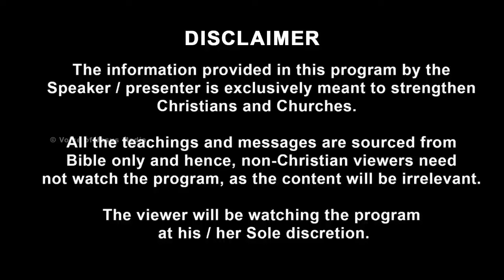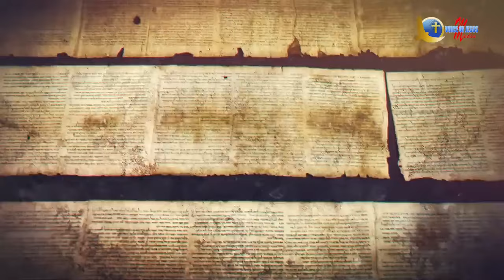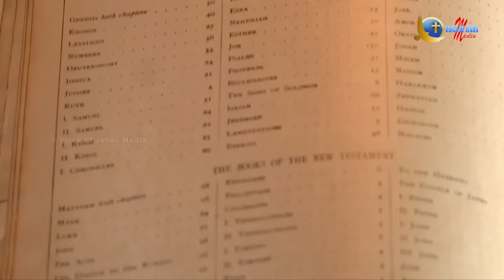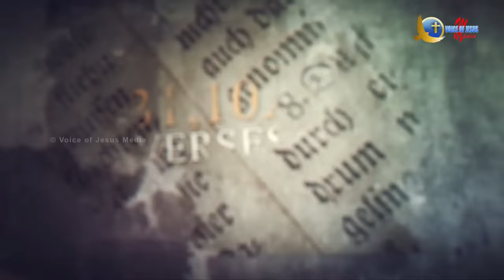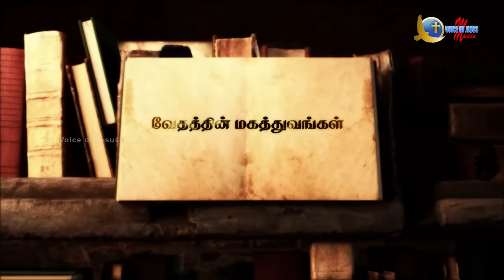வேதத்தின் மகத்துவங்கள் | Prop. Vincent Selvakumar | Sathiyamgospel| 11 Feb 23